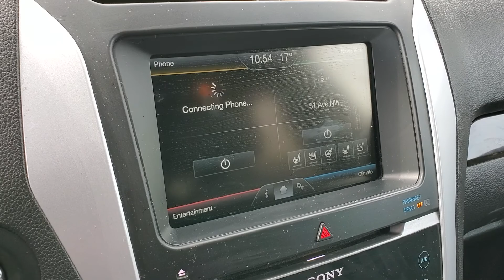13 Ford Explorer from Brad at Koch Ford